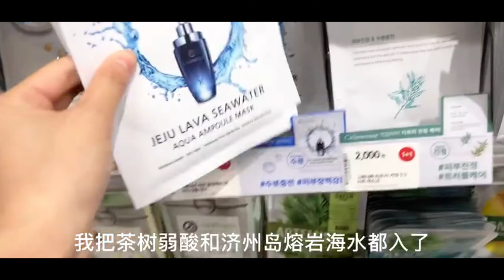올리브영에 가서 쇼핑을 하고 친구가 좋아하는 클린 향수를 사고,